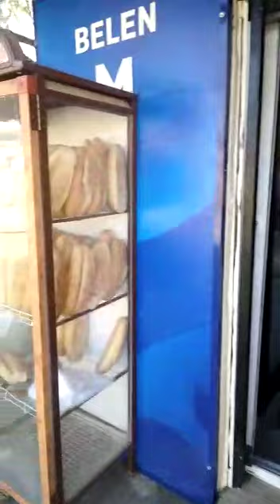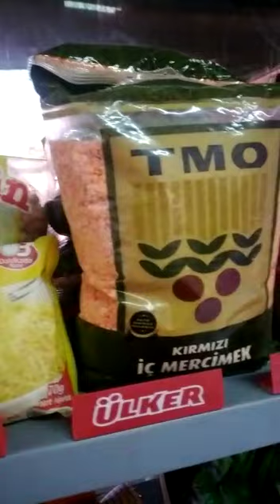BELEN MARKET KÖFTE KOKOREÇ 0534 237 91 62 MUMCULARDA MARKET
Muğla Bodrum'da BELEN MARKET KÖFTE KOKOREÇ firması olarak hem market ve tekel ürünleri hem de enfes kokoreç ve köfte lezzetlerimizle sizleri BELEN'e bekliyoruz..

YETKİLİ: SSELAHATTİN BELEN

Reklamım Marka öncülüğünde siz değerli müşterilerimize daha iyi ve daha hızlı hizmet vermekteyiz. Reklamım Marka ile daha çok müşteri kitlesine ulaşacağımızdan eminiz. Teşekkürler Reklamım Marka.

SİZDE HEM GOOGLEDE YER ALMAK HEM DE YOUTUBE DE YAYINLANMAK İSTERSENİZ HEMEN A ÜYE OLUN.